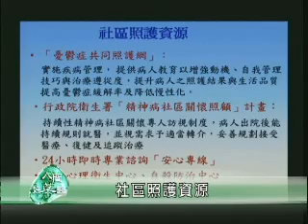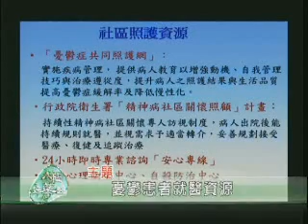陳碧霞副主任接受人間好藥醫介紹憂鬱症與躁鬱症患者可尋求之資源 Class2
陳碧霞副主任接受人間好藥醫介紹憂鬱症與躁鬱症患者可尋求之資源